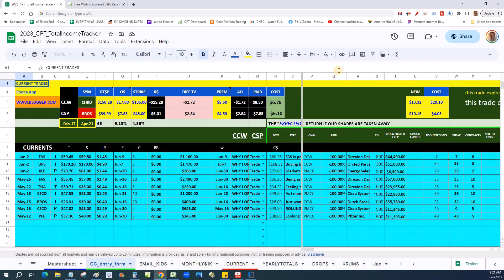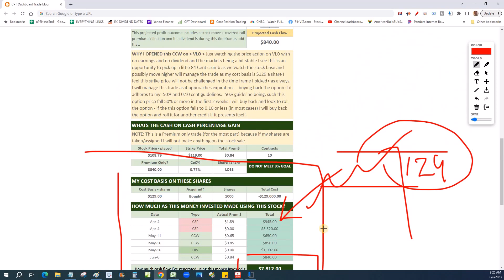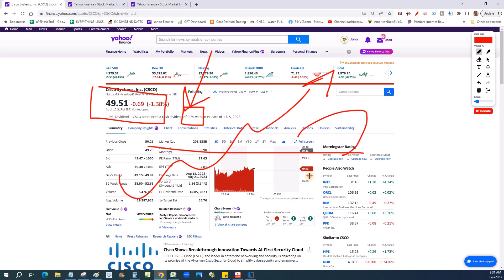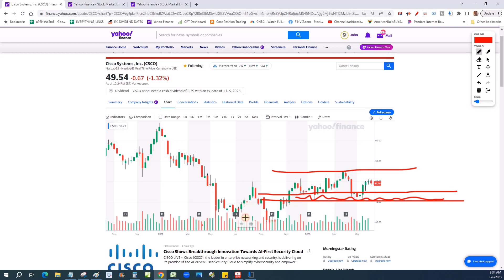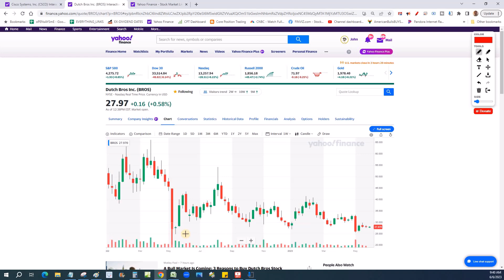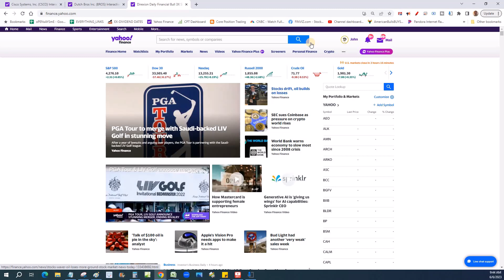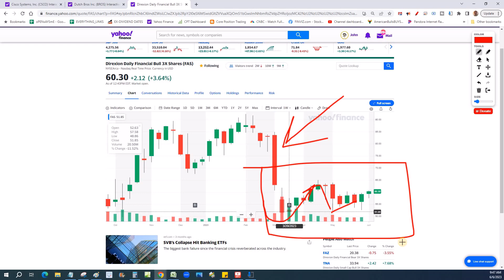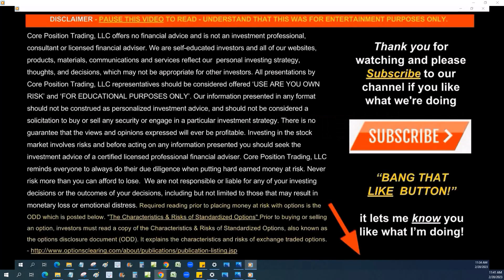3 CHEAP STOCKS to use for Writing Covered Calls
3 CHEAP STOCKS to use for Writing Covered Calls
In this new video titled "3 CHEAP STOCKS to use for Writing Covered Calls" I talk about using the Covered Call investment strategy to generate income... and if you get your financial education and experience, chances are you too can use the strategy of Selling Call Options for success.
- CCW
This video about the investement strategy "Writing Covered Calls" I will try to motivate and inspire all those that are searching Youtube for education on "Selling Call Options" to generate monthly cash flow using the "Writing Covered Calls" investment strategy.

Passive Income using stocks using the Covered Call investment strategy

Unless otherwise mentioned, I use my money, 100% real money Covered Call trades or Cash Secured Puts ... I never paper trade my Covered Call or Cash Secured Puts trades and can prove any trade I mention ... you want proof, you can email me directly at and we will setup a time and date to discuss via email with a PayPal donation to a charity so you get SKIN IN THE GAME if you're gonna ask me to prove a trade ... been asked too many times then I hear nothing back ... wasting my freakin time.Writing Covered CallsI never paper trade my Writing Covered Calls and can prove any trade I mention ... you want proof, you can email me directly at and we will setup a time and date to discuss via email with a PayPal donation to a charity so you get SKIN IN THE GAME if you're gonna ask me to prove a trade ... been asked too many times then I hear nothing back ... wasting my freakin time.

  Writing Covered Calls Cash Secured Puts for added monthly income
Learn how to use  Cash Secured Puts to make side money
I show you how  Writing Covered Calls Put Options can make you good money
  Writing Covered Calls Cash Secured Puts weekly can make good income
Free  Writing Covered Calls Cash Secured Puts training and learning
  Writing Covered Calls Cash Secured Puts basics to learn how to use them
Make good money with  Cash Secured Puts investment strategy
  Writing Covered Calls Cash Secured Puts for retirement cash flow
Thanks for viewing my video on the Covered Call investment strategy to possibly generate cash flow using Call Options

Core Position Trading LLC. I am not a professional nor a financial advisor. These are not instructions, suggestions, nor directions as to how to handle your money. Please, always do your own due diligence. Do not treat any opinion expressed on this YouTube channel as a specific inducement to make a particular investment or follow a particular strategy, but only as an expression of opinion. Opinions expressed are based upon information considered reliable, but this YouTube channel does not warrant its completeness or accuracy, and it should not be relied upon as such. This YouTube channel is not under any obligation to update or correct any information provided in these videos or their descriptions. Statements and opinions are subject to change without notice. Past performance is not indicative of future results. This YouTube channel does not guarantee any specific outcome or profit. You should be aware of the real risk of loss in following any strategy or investment discussed on this YouTube channel. Strategies or investments discussed may fluctuate in price or value. Investors may get back less than invested or lose more than their original investment. Investments or strategies mentioned on this YouTube channel may not be suitable for you. This material does not consider your particular investment objectives, financial situation or needs and is not intended as recommendations appropriate for you. You must make an independent decision regarding investments or strategies mentioned on this YouTube channel. Before acting on information on this YouTube channel, you should consider whether it is suitable for your particular circumstances and strongly consider seeking advice from your own financial or investment advisor.